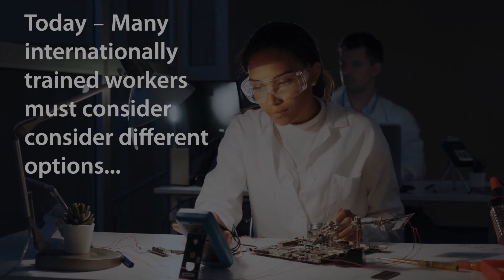Career Loans - Career Guidance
About Career Loans

The Career Loans program helps Internationally Trained Individuals (ITI's) residing in Alberta and Saskatchewan return to their desired careers. Eligible members can receive free career and financial counselling from our expert counsellors who work exclusively with newcomers in Canada. If interested, eligible members can apply for a micro loan of up to $15,000 that can be used towards training, assessment, accreditation, exams, licensing and membership fees, and any required materials.

Launched in 2019, the Career Loans program is funded by Economic and Social Development Canada (ESDC), and coordinated by Achēv, with our Financial Partner, HSBC.